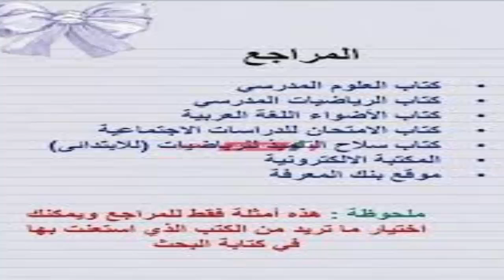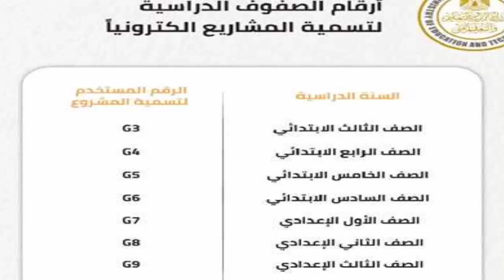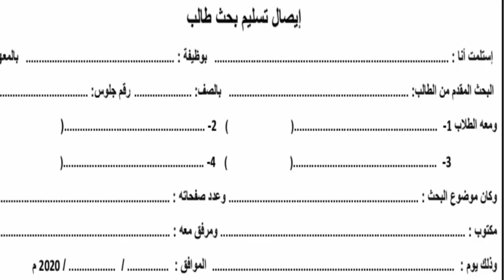تفاصيل تسليم البحث الورقى الى المدرسة خطوة بخطوة من الالف الى الياء لضمان النجاح وعد م الرسوب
تسليم البحث | لازم تعمل هذه الإجراءات قبل تسليم البحث
خطوات تسليم البحث من الألف إلى الياء بكل سهولة هام لكل المراحل سلم بحثك بسرعة
تسليم البحث الإلكتروني والورقي ومواعيد التسليم
أسهل طريقة لتسليم البحث والاختيار ورقيا او على منصة ادمودو
عاجل : قرار وزير التربية والتعليم اليوم لتوضيح خطوات تسليم مشروعات البحث إلكترونيا أو ورقيا
وزير التربية والتعليم الدكتور طارق شوقي يعلن طرق تسليم المشروعات البحثية للطلاب